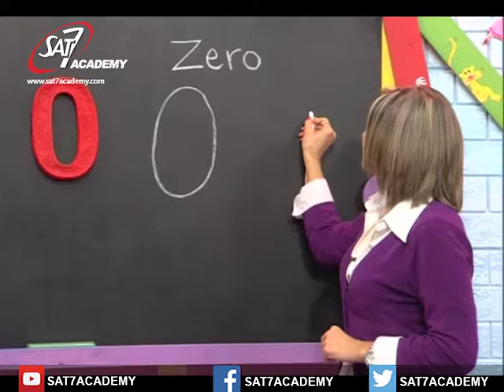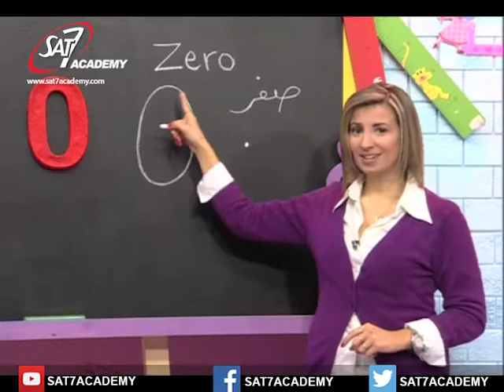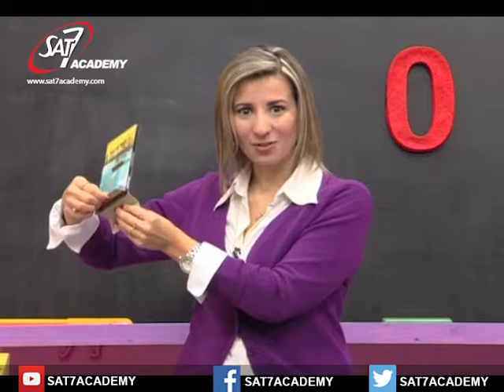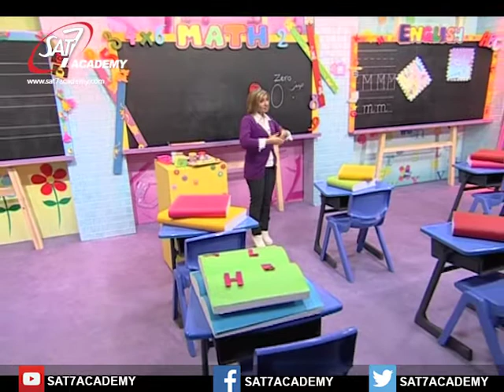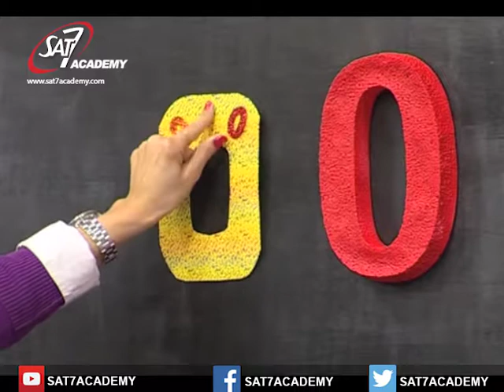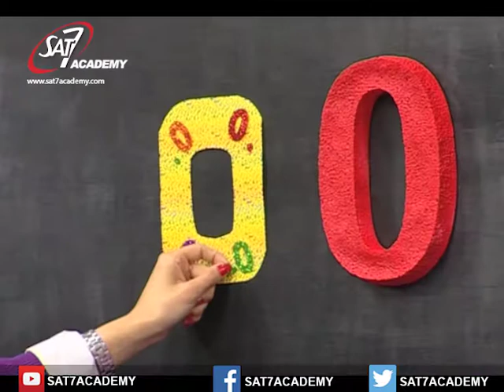Math Episode 6 (Number 0)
Number 0

رقم 0

In this lesson, you will learn  the number 0

في هذا الدرس ، ستتعلم الرقم 0